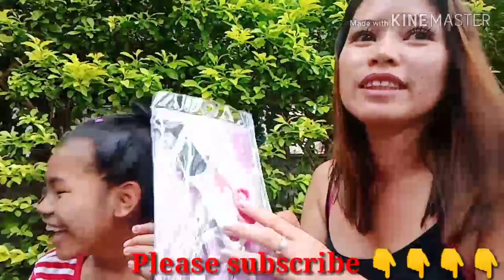"Make up tutorial" step by step